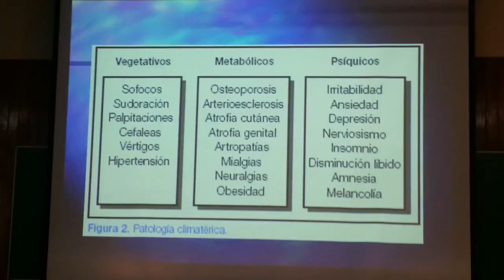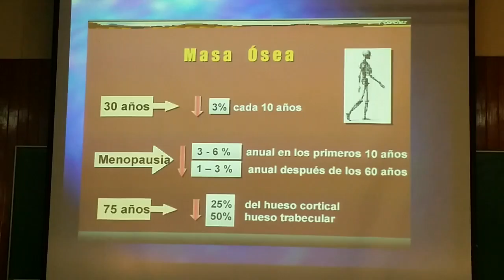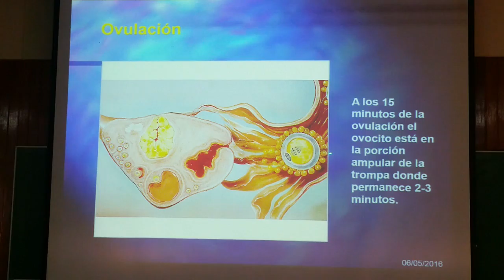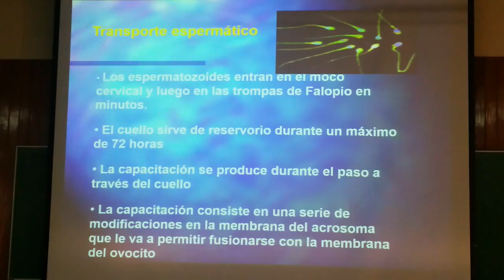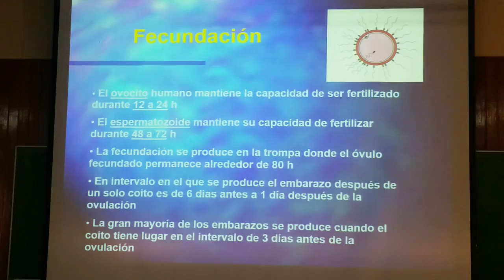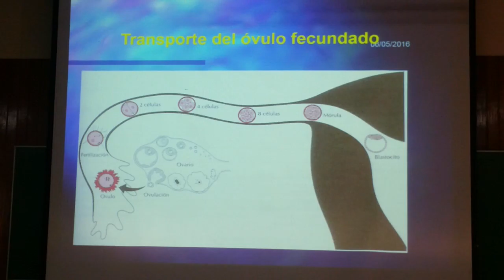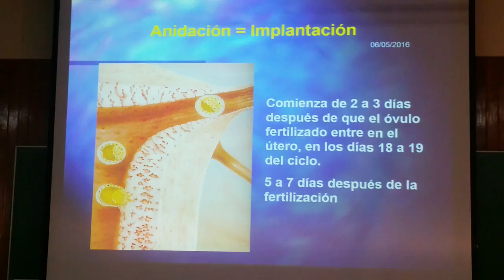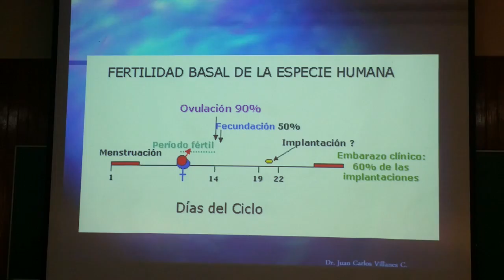Fisiología Endocrina 5.3